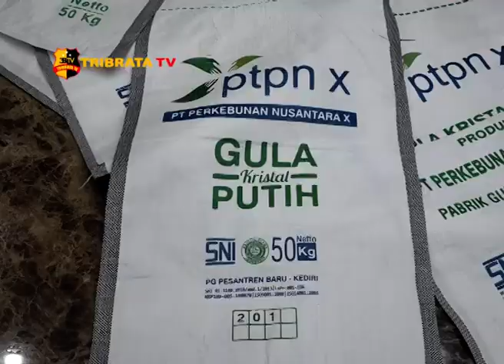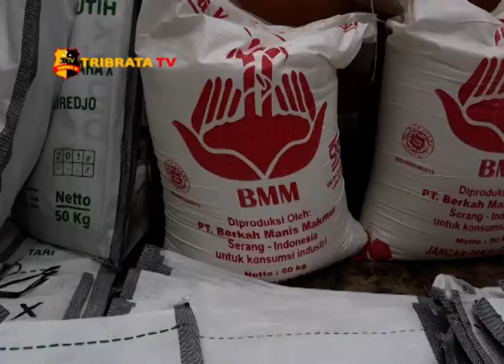TINDAK PIDANA DISTRIBUSI GULA KRISTAL RAFINASI PTPN PALSU